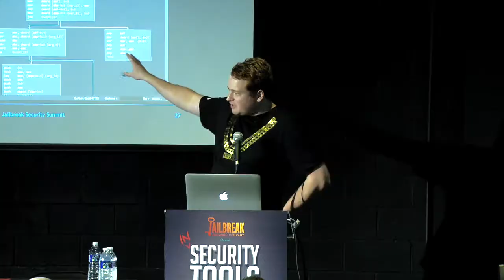Jailbreak Security Summit 2017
The world's only security summit held at a production brewery.
Join some of the world's best security researchers as they talk about vulnerabilities in security tools at the only computer security event held at a production brewery.  Attendance is limited to 100 to keep the Security Summit small and encourage conversation between speakers, attendees, and sponsors.